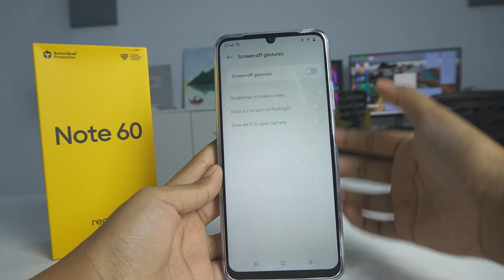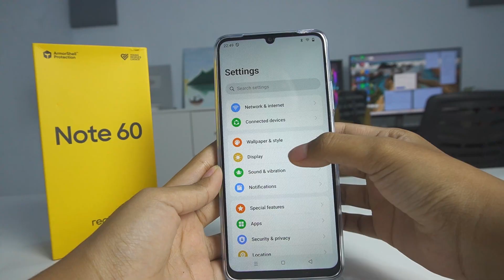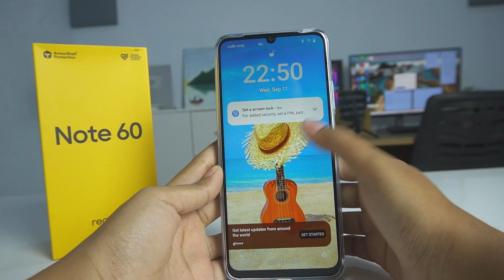How To Enable Double Tap On Realme Note 60 To Turn On & Turn Off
Video about how to enable or activate double tap on Realme Note 60 to turn on and turn Off Screen.